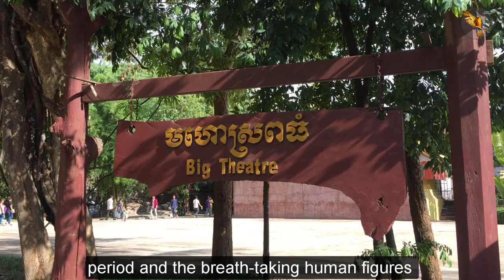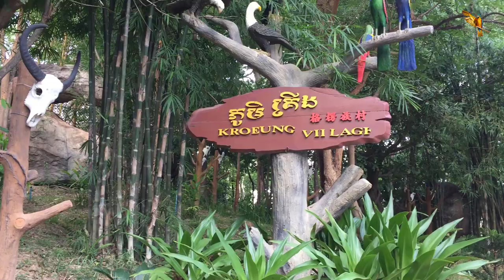Relaxing Music to visiting Cultural Village